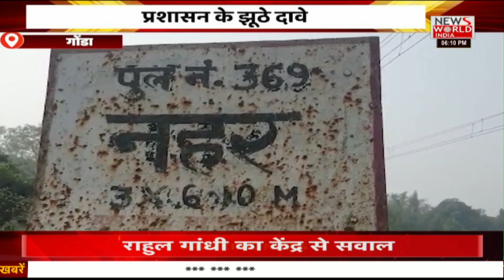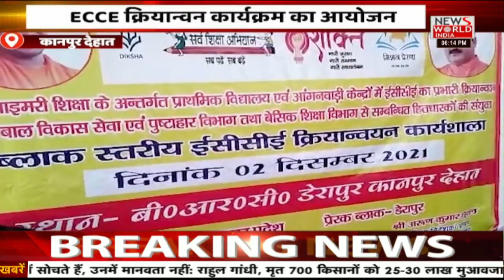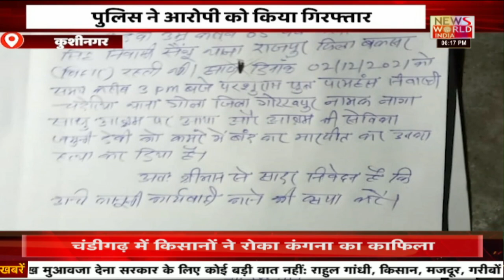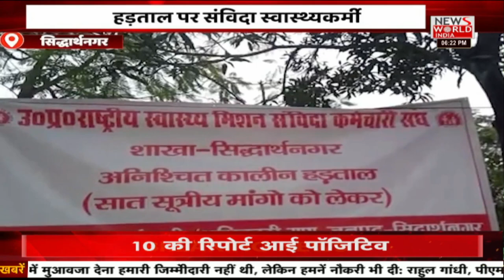News World India Live : देश विदेश की सभी बड़ी खबरें LIVE | Latest News | Hindi News | Breaking News